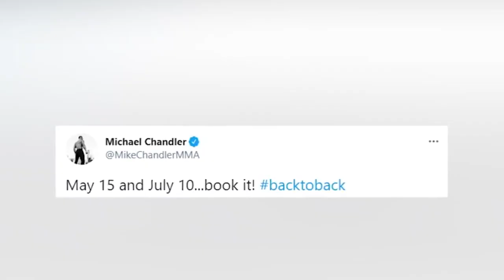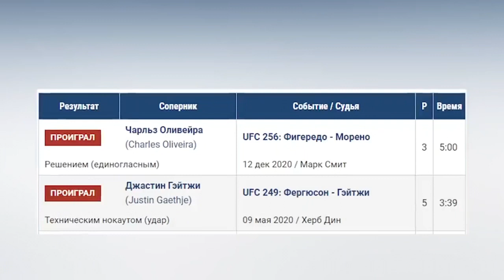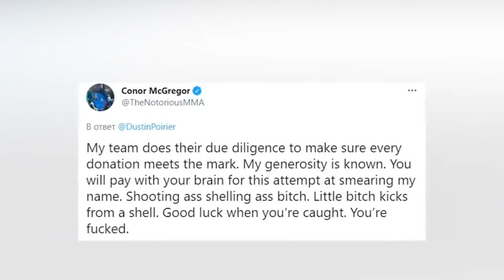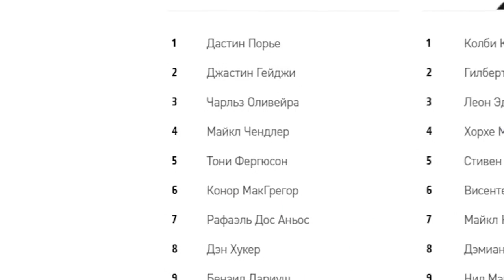РАСМАН! КОНОР ВА ДАСТИН 3-ЖАНГИ БЕКОР БУЛДИ / КОНОР ДАСТИННИ СУКИБ ТАШЛАДИ